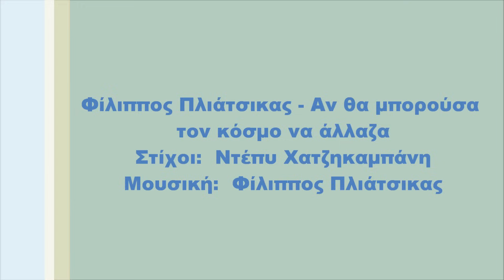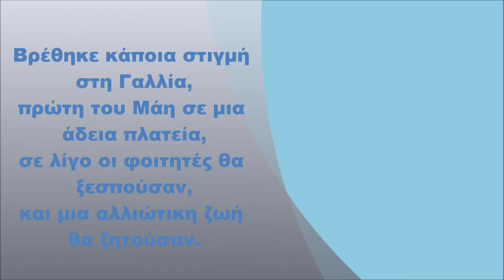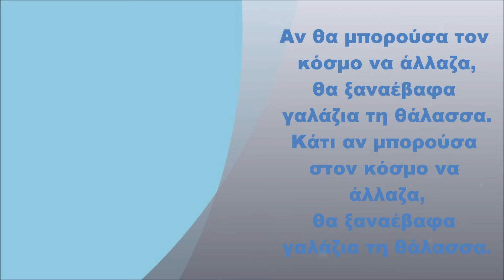Φίλιππος Πλιάτσικας - Αν θα μπορούσα τον κόσμο να άλλαζα, Στίχοι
Φίλιππος Πλιάτσικας - Αν θα μπορούσα τον κόσμο να άλλαζα (2007) (FULL HD)
Στίχοι:  Ντέπυ Χατζηκαμπάνη

Στίχοι:

Πρώτη φορά που την είδα στεκότανε,
τη νύχτα εκείνη που η Ρώμη καιγότανε,
χιλιάδες χρόνια, φωτιά και μηνύματα,
μα δεν ξεχνώ του κορμιού της τα κύματα.

Την είδα πάλι στις όχθες του Βόλγα,
που ένας στρατιώτης τη φώναξε Όλγα,
κάτι ψιθύρισε μέσα στο κρύο,
τότε μου `χε φανεί τόσο αστείο.

Αν θα μπορούσα τον κόσμο να άλλαζα,
θα ξαναέβαφα γαλάζια τη θάλασσα.
Κάτι αν μπορούσα στον κόσμο να άλλαζα,

Στο Πάλος νύχτα τ' όνομά της αφήνει,
γραμμένο κάπου στου Κολόμβου την πρύμνη,
τότε που οι Ισπανοί ξεκινούσαν,
και για μια άγνωστη μοίρα μεθούσαν.

Βρέθηκε κάποια στιγμή στη Γαλλία,
πρώτη του Μάη σε μια άδεια πλατεία,
σε λίγο οι φοιτητές θα ξεσπούσαν,
και μια αλλιώτικη ζωή θα ζητούσαν.

Σήμερα έχει στα χέρια ένα αγόρι,
πάλι ξεκίνησαν οι Σταυροφόροι,
μα ποιος ακούει και ποιος ενδιαφέρεται,
για ένα κόσμο που βράζει και φλέγεται.